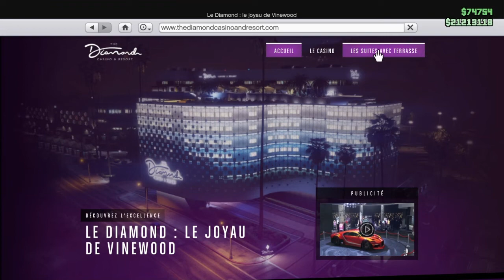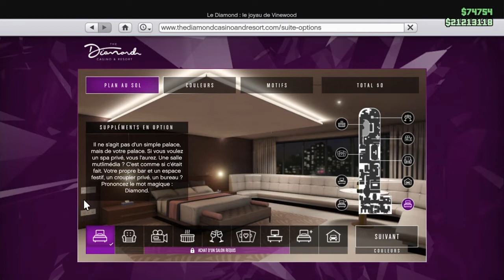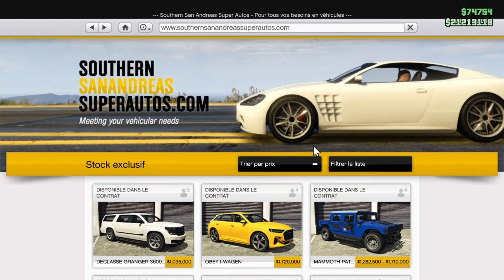PROMOTION & BONUS DU 7 AU 18 juillet 2022 (GTA5 ONLINE PS4) BIENTÔT NOUVEAU DLC🥰😍